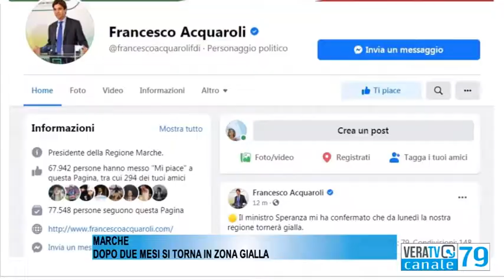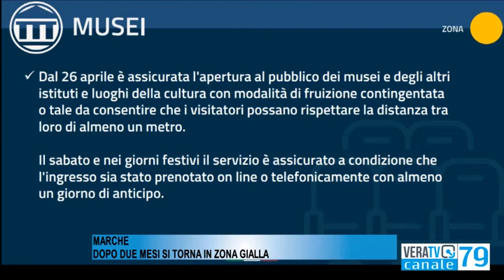Dopo due mesi, le Marche tornano gialle da lunedì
Ecco cosa cambia con il nuovo decreto Riaperture